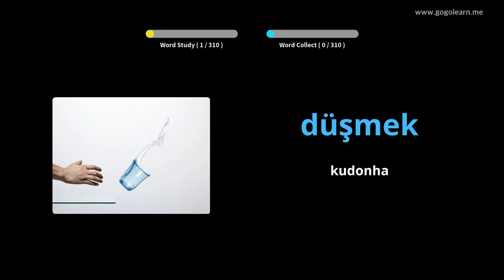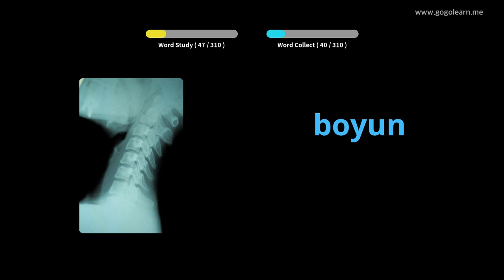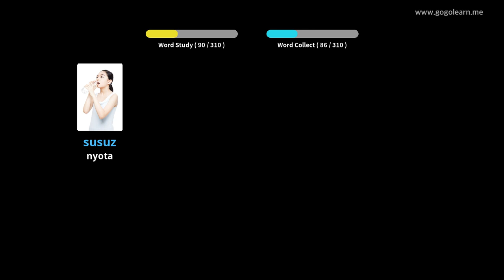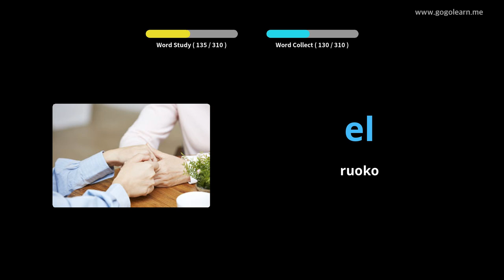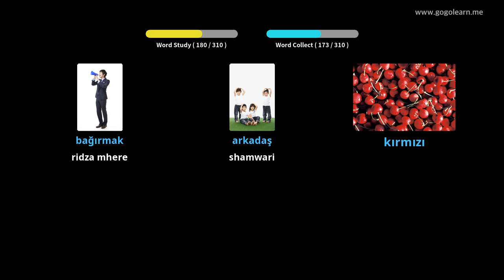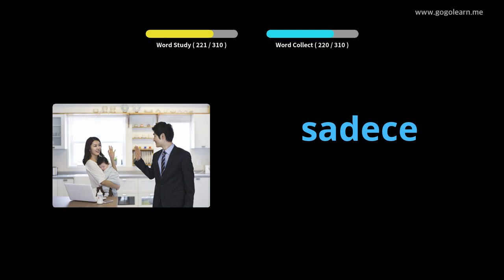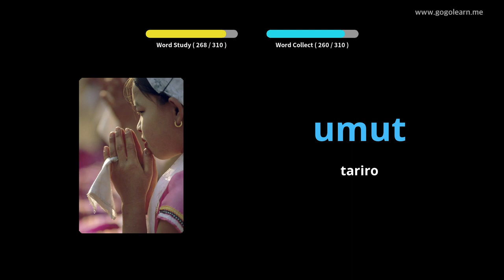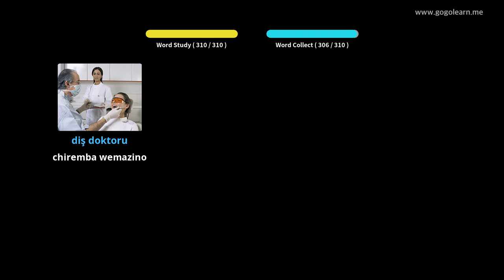Turkish Vocabulary Kuteerera Paunenge Uchityaira | Golearn